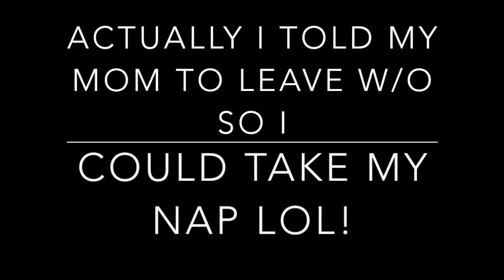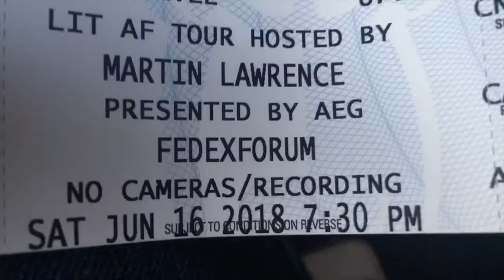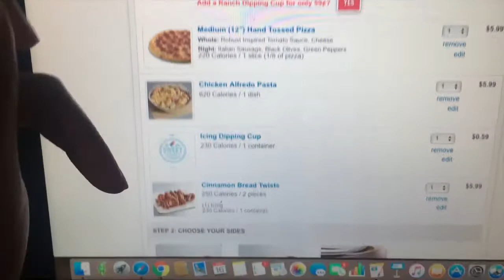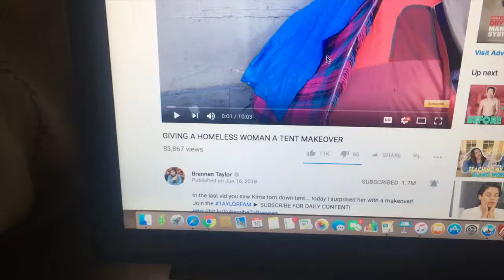WE GOT KICKED OUT OF MARTIN LAWRENCE COMDEY SHOW!! Vlog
NEW VLOG !!!

ALSO
☼ AGE : 19
☼ Camera : iPhone 6S
☼Editing : iMovie
Joined YouTube on Jun 16, 2013